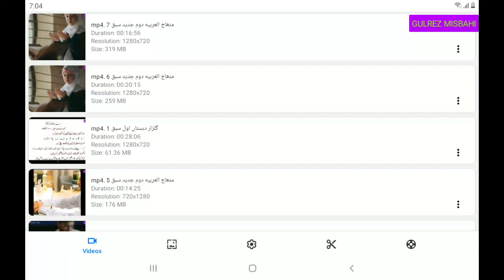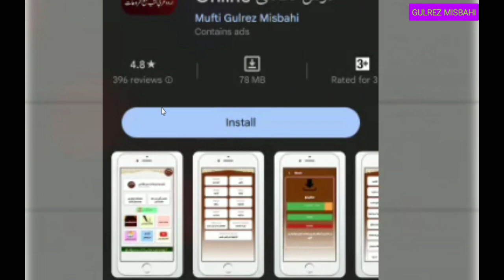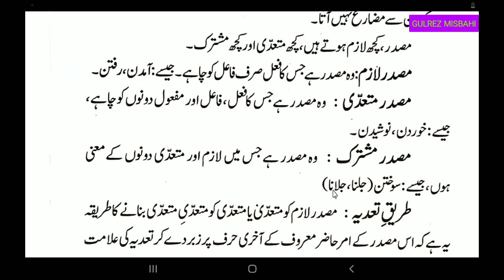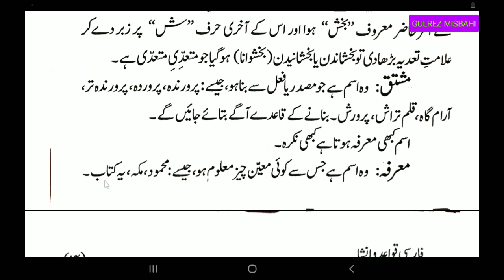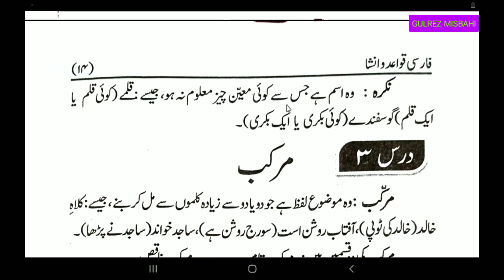FARSI QAWAIDO INSHA (فارسی قواعد و انشاء مفرد کا بیان سبق 2)Lesson 2..By Gulrez Raza Misbahi Bareily